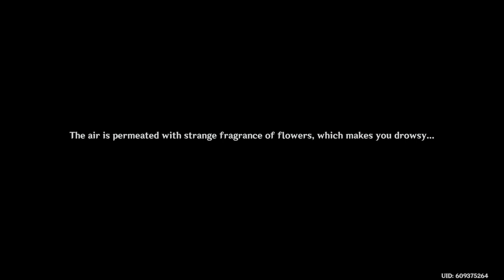Genshin Impact Inazuma Event Test of Courage Evil lady hot af frfr